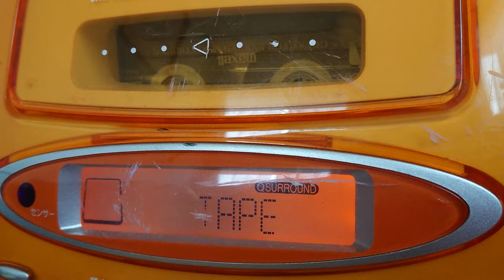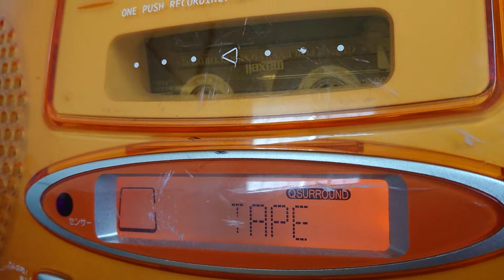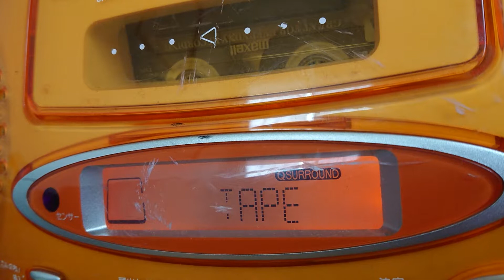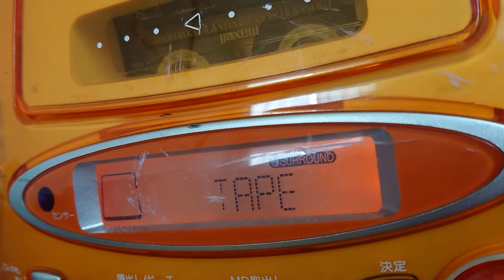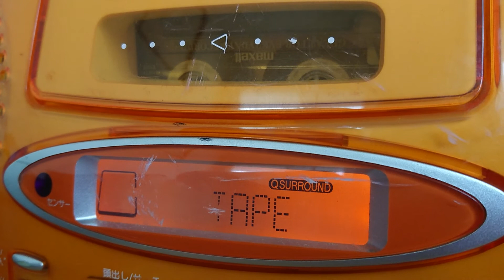悲しみは誰の願いでもない（“境界線上のホライゾンⅡ”ED）アニアカ録音テープ